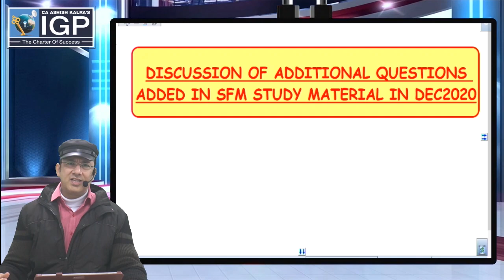IMPORTANT ANNOUNCEMENT | CA FINAL SFM UPDATE | STUDY MATERIAL ADDITIONAL PROBLEMS DISCUSSION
CA Final SFM subject students are requested to download the update in regards to the discussion of additional problems in latest study material from your Google link. All the very best of luck. 👍👍

Buy Pen Drive Lectures for CA CS CMA Courses from the #1 team of faculty:
You can get in touch at 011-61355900 to enquire about our professional (CA/CS/CMA) products and/or services or visit our